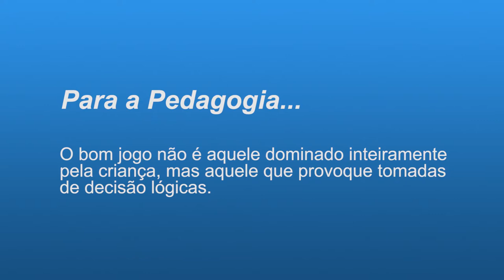Jogos e Brincadeiras no processo de aprendizagem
Neste vídeo conversamos sobre os processos cognitivos que nos fazem adquirir conhecimento. Os jogos e brincadeiras são nossa primeira linguagem para analisar e interpretar o mundo a nossa volta quando somos crianças, e são o fundamento da nossa cultura, a base da nossa cognição.

Timestamps:
00:00 - Introdução
01:12 - Piaget, brincando de aprender
02:26 - A diferença entre brincadeira e jogos
03:42 - A base lúdica da cognição humana
07:10 - Outro